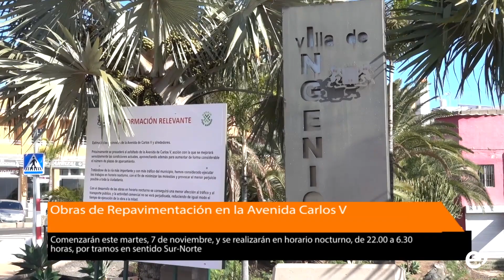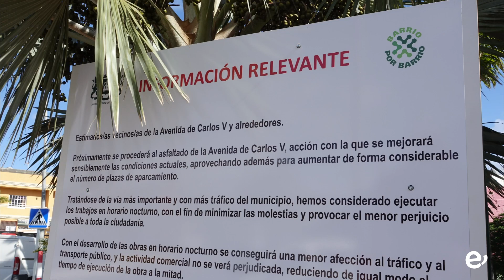El alcalde visita la Avenida Carlos V ante el inicio de las obras de repavimentación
Junto a personal técnico municipal, hizo sobre el terreno un último balance de las actuaciones para intentar que todo transcurra sin contratiempos

Durante la noche de este martes, 7 noviembre, comienzan las obras de repavimentación de la Avenida de Carlos V y, con el fin de hacer un último balance antes de que empiecen las mismas, el alcalde de la Villa de Ingenio, José López, junto a personal técnico municipal, visitaba la zona, estudiando sobre el terreno las actuaciones para intentar que todo transcurra sin contratiempos y en el plazo previsto, garantizando así una Avenida más segura y cómoda para los vecinos y vecinas.

“Hoy hemos estado nuevamente recorriendo la calle para valorar los más mínimos detalles para intentar que con esta obra se consiga el mejor y mayor de los propósitos, que es ofrecer a la futura clientela de la Zona Comercial Abierta de Carlos V más ventajas, sobre todo, la de poder aparcar,” explicaba el alcalde, añadiendo que "precisamente la fortaleza de la actividad económica en Carlos V es la proximidad del cliente a los establecimientos”.

En este sentido hay que resaltar que estas actuaciones no solo mejorarán las condiciones actuales de la vía, sino que además se aumentará el número de plazas de aparcamiento ya que, junto a la obra, desde hace unos 10 días se están ejecutando ya trabajos de eliminación de partes de acera salientes que son innecesarios para poder aprovechar esas áreas. Y es que, según añadió el alcalde, “hay que optimizar el espacio al máximo,” motivo por el cual ha ido “personalmente a ver milímetro a milímetro de dónde sacar una plaza más”.

Cabe recordar que, teniendo en cuenta que la Avenida Carlos V es una de las principales calles, y con más tráfico del municipio, el Ayuntamiento de Ingenio ha considerado hacer los trabajos de repavimentación en horario nocturno, de 22.00 a 6.30 horas, para minimizar las molestias y provocar el menor perjuicio posible, tanto en cuanto al una  tráfico y al transporte público se refiere, como a la actividad comercial. Además el tiempo de ejecución de la obra se reducirá a la mitad. Se recuerda asimismo que el cierre se realizará por tramos, empezando por el tramo de Carlos V Bis, y que se estima que la duración de las obras sea de 7 noches.